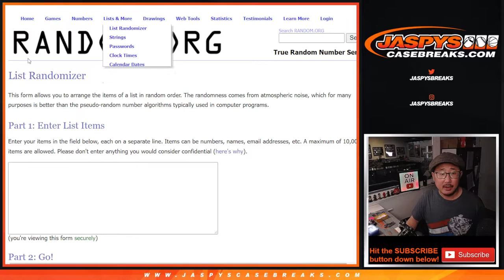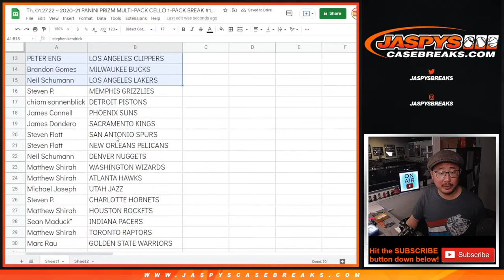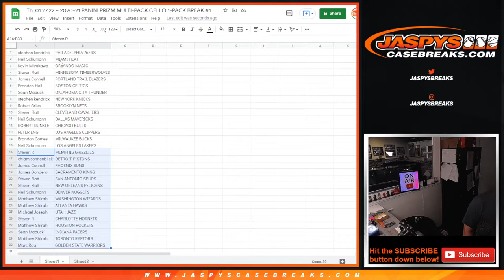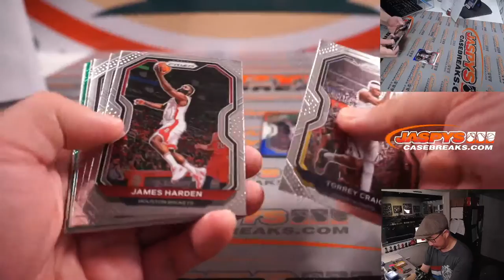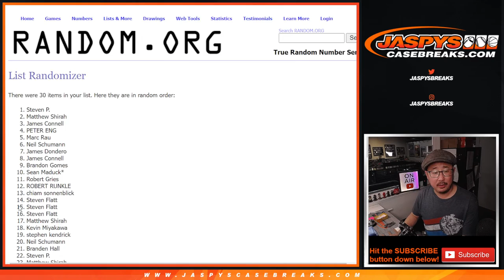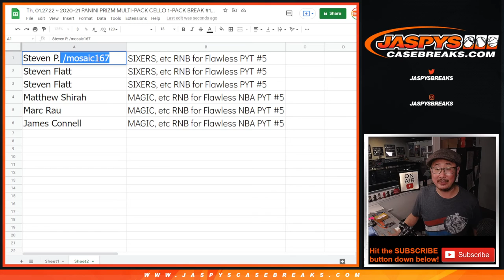Th, 01.27.22 ~ 2020-21 PANINI PRIZM MULTI-PACK CELLO 1-PACK BREAK #167 *RT*